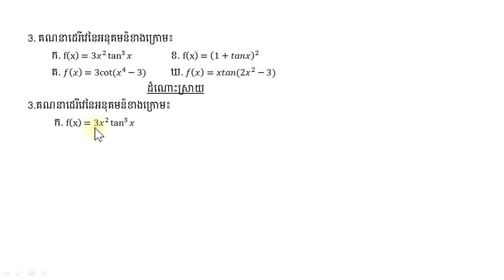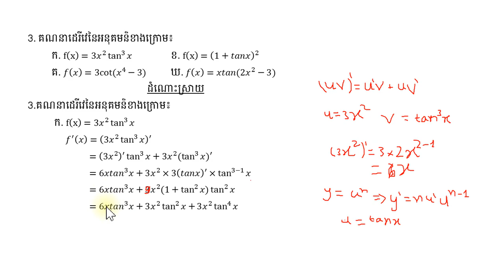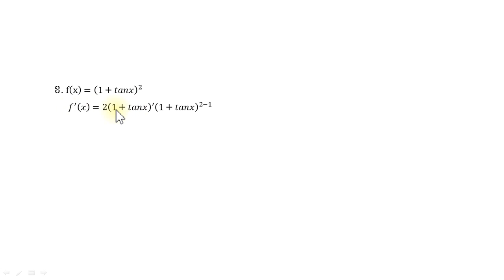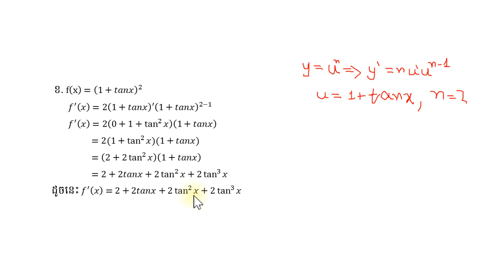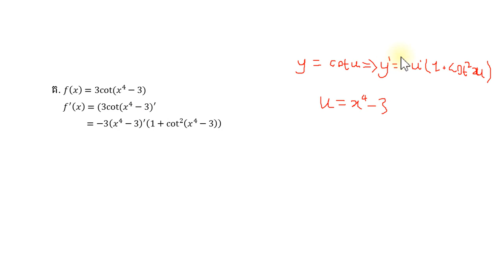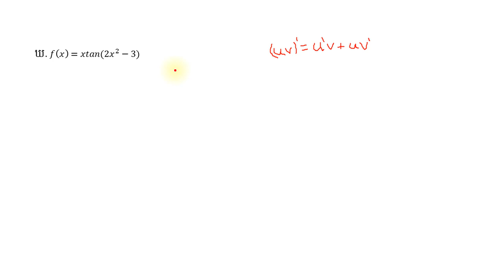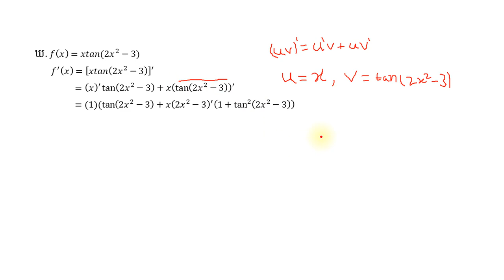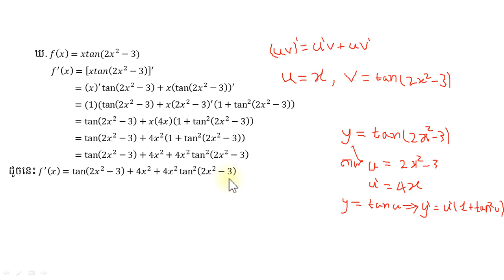4.​កំណែលំហាត់ប្រតិបត្តិ|គណនាដេរីវេនៃអនុគមន៏ខាងក្រោម|​ គណិតវិទ្យា|ថ្នាក់ទី12|កំរិតមូលដ្ឋាន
Welcome to គណិតវិទ្យា01 Channel!